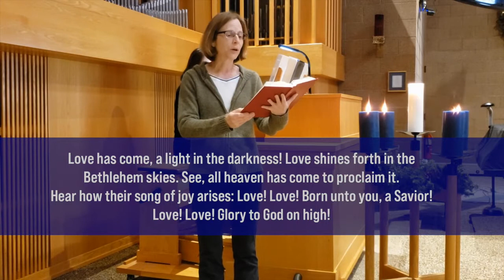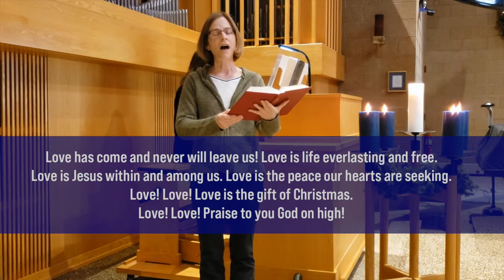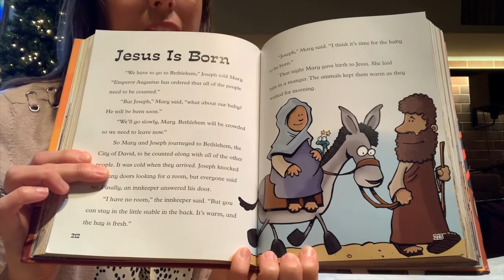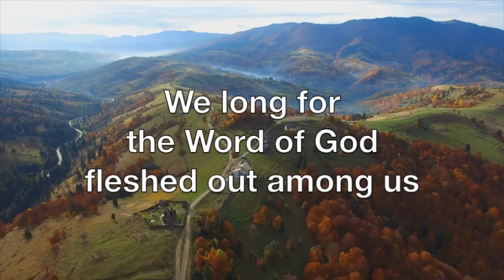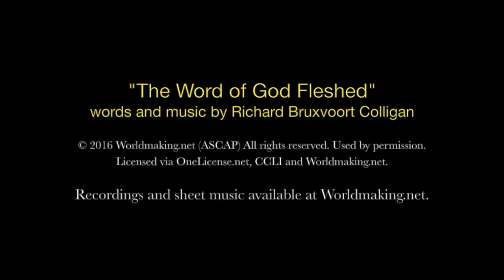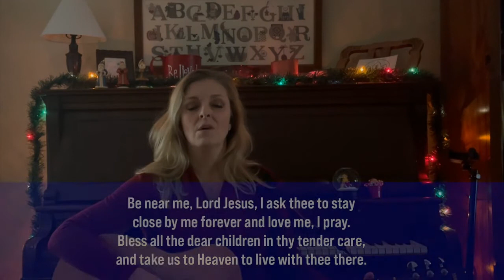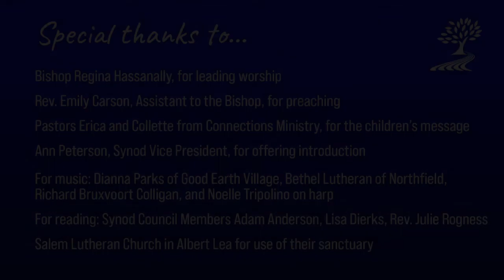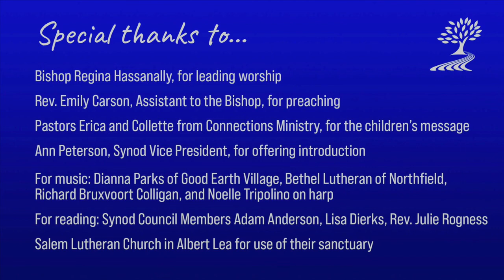1st Sunday of Christmas 12-27-2020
1st Sunday of Christmas

Southeastern Minnesota Synod

Thank you for your ongoing generosity to our congregation’s ministry! If you would like to make an online gift, please follow this